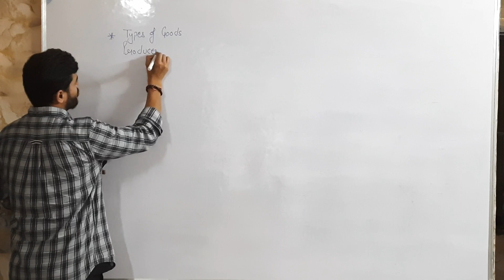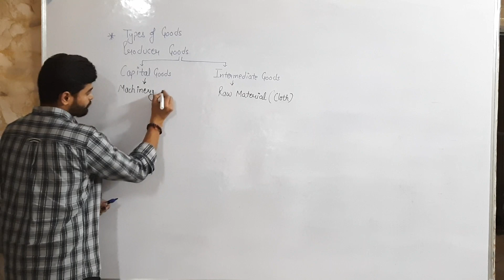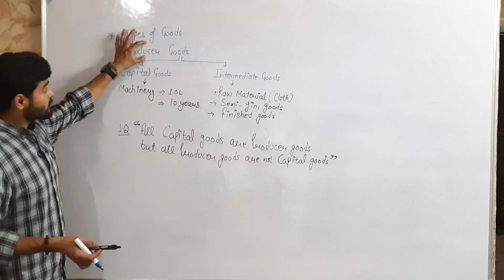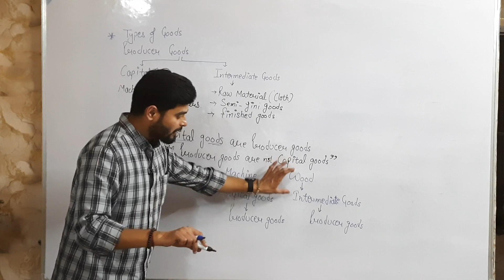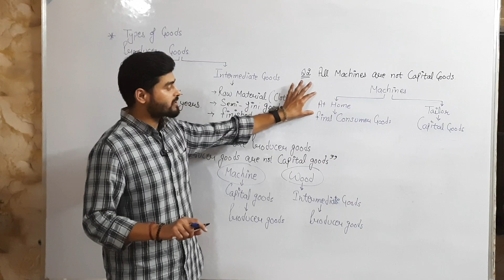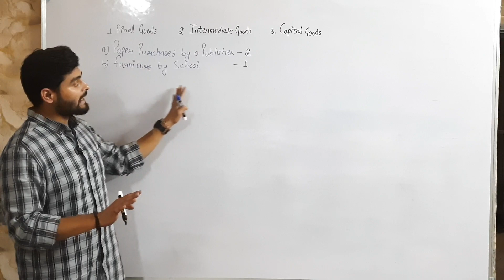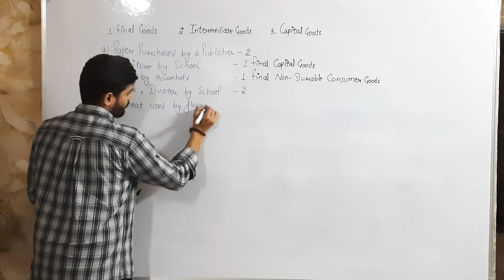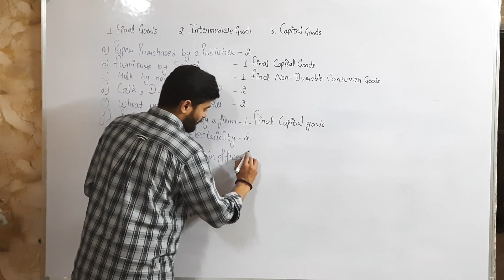Types of Goods | Macroeconomics | Class 12 | Capital Goods | Producer Goods | Consumer Goods